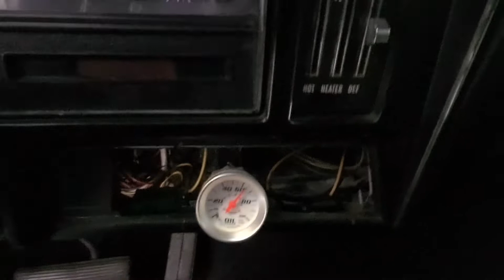1974 Nova Rally for sale @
Cool 74 Nova with high power 400 small block. Overall in good condition. Badass muscle car!!